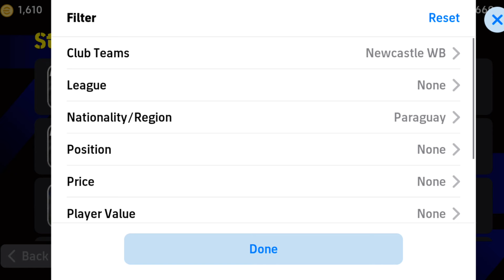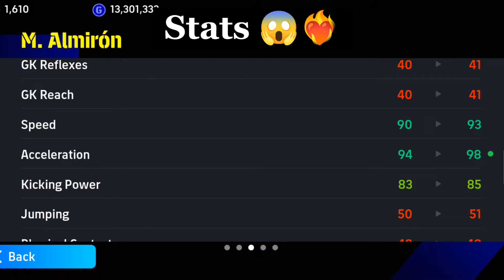OMG 😱 this card is just Awesome 🤩 Messi x Mbappe x Ronaldo combined standard card 😍